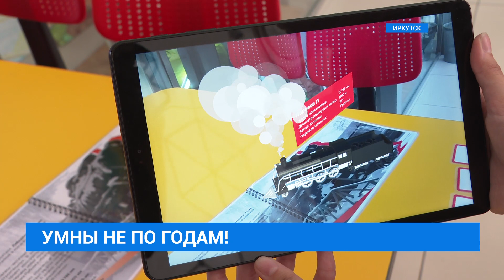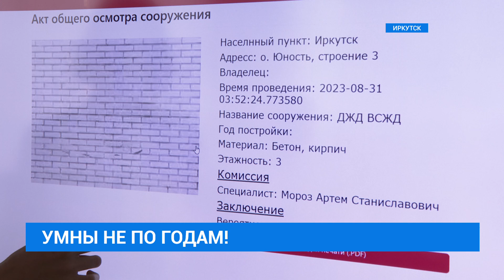Кванториум РЖД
Учебный год начинается и для кружков дополнительного образования. Так в Иркутске разработали упрощённую систему стоп-крана, атлас с 3D-проекцией и индикатор повреждений. Всё это придумали не изобретатели с мировым именем, а иркутские школьники. Они занимаются в детском технопарке. Многие их наработки уже внедряют в систему РЖД. С наследниками Кулибина познакомилась наша съёмочная группа.